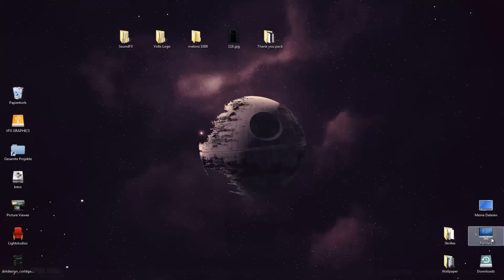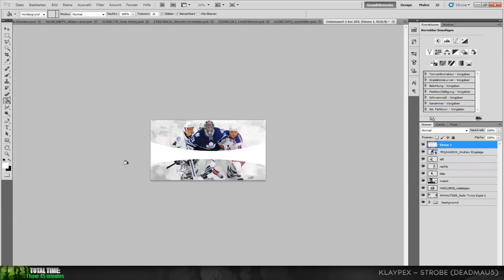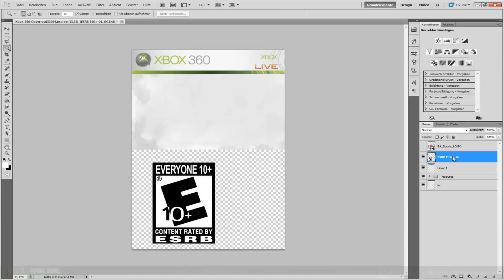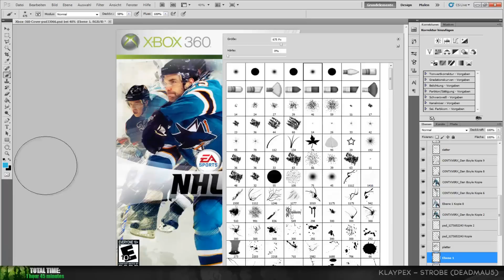Speed Art - NHL 2012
Heyho guys. Welcome again to my new Speed Art.
In this SA I tried out a COVER AND WALLPAPER Version.
That means I made a Wallpaper and a Cover in one workflow :D

Make sure to check out Mackays awesome Box Art of NHL, too! :)